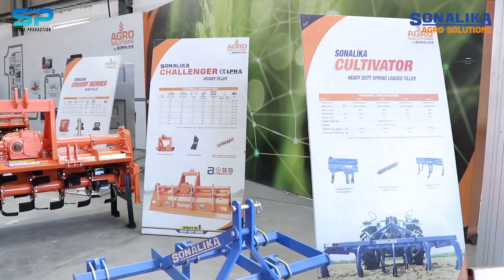An Interaction with Kranti Deepak Sharma- Business Head | Sonalika Agro Solutions | Surya Production